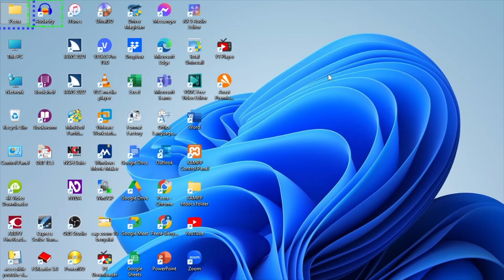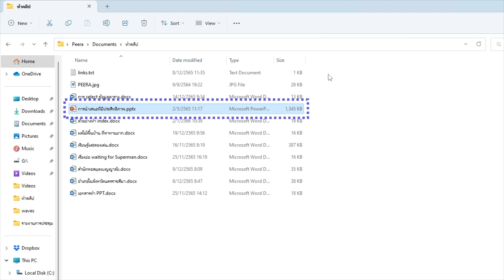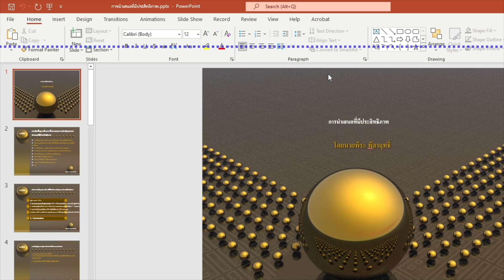การใช้งาน Screen review และ Object review ใน NVDA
การใช้งาน NVDA และการใช้งานส่วนเสริม